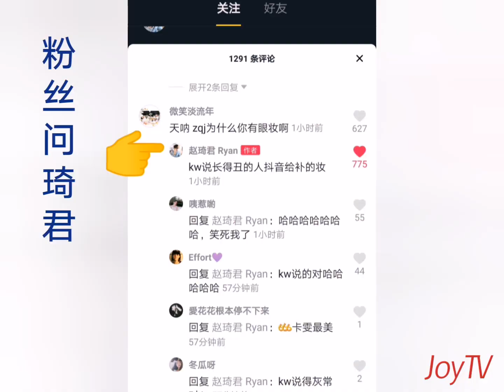奇闻CP 赵琦君杨凯雯 粉丝在广州各种偶遇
可乐频道剪辑视频，若未经本频道同意，任何视频不得转载发布，谢谢。
感谢大家收看 Joy TV 可乐频道！可爱喜乐 😄 可乐将不定期上传娱乐， 艺人明星和粉丝互动的前线的短视频。欢迎点赞，订阅与留言！谢谢大家的支持！